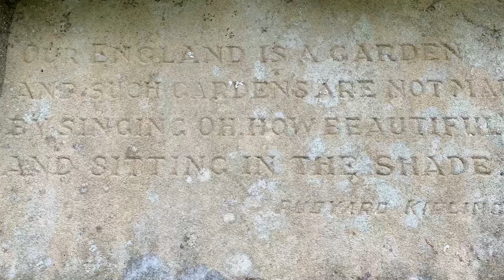Gunby Hall | Garden Tour | Part One | Pinkybelle's Adventures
Gunby Hall is a country house in Gunby, near Spilsby, in Lincolnshire, England, reached by a half mile long private drive. The Estate comprises the 42-room Gunby Hall, listed Grade I, a clocktower, listed Grade II* and a carriage house and stable block which are listed Grade II. In 1944 the trustees of the Gunby Hall Estate, Lady Montgomery-Massingberd, Major Norman Leith-Hay-Clarke and Field Marshal Sir Archibald Montgomery-Massingberd, gave the house to the National Trust together with its contents and some 1,500 acres of land.

Surrounding the hall is a 100-acre park, listed as being of historical significance and laid out in the style of Lancelot "Capability" Brown. Around that is a farmed estate of 1,500 acres. the estate used to extend to many thousands of acres and reached the coast at what is now Skegness. Land was sold in the 19th century to the Earl of Scarbrough who built the town of Skegness to satisfy increasing demand from tourism created by the expansion of the railways.

The gardens are laid out in an informal English style with large Victorian walled and kitchen gardens, lawns, an arboretum and carp pond believed to be older than the main hall. There are 50 types of apple tree, 21 of pear and over 50 types of rose in the gardens. There is also a 17th-century dove cote, a grass tennis court, croquet pitch, cottage, apple store and studio.

On the edge of the formal gardens and within the Park lies St Peter's Church. Rebuilt on medieval foundations in the 1870s, the Church is accessible only through the Hall's gardens but it remains the active Parish Church of Gunby with a service once a month.